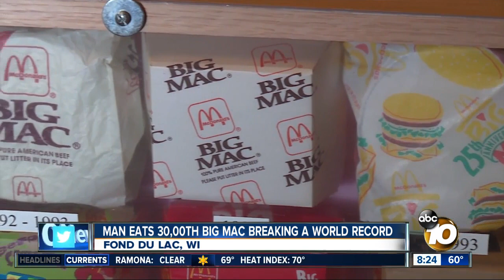Man eats 30,000th Big Mac, breaking world record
Don Gorske, of Wisconsin, has hit a world record after eating his 30,000th Big Mac from McDonald's.